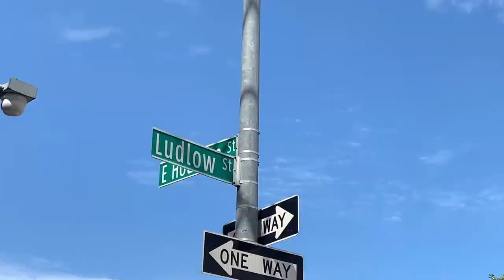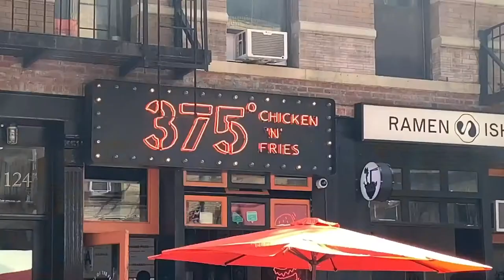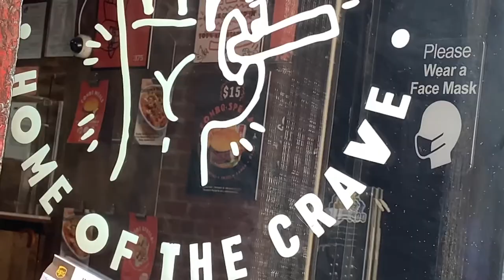NYC’s Best Chicken Sandwich? 375 Chicken & Fries | Kevin’s Cravings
Hey yaw! I went to 375 Chicken & Fries on the LES. They are definitely in the running for NYC’s best chicken sandwich. Everything about it was right! Everything I ordered was exceptional! See what is on this chicken sandwich and talk to me in the comments! Could you get into it?

Mic: Blue Yeti USB Mic for Recording &...

Lights:

Commlite CM-L50 LED Camera Video...

Neewer 18-inch SMD LED Ring Light...